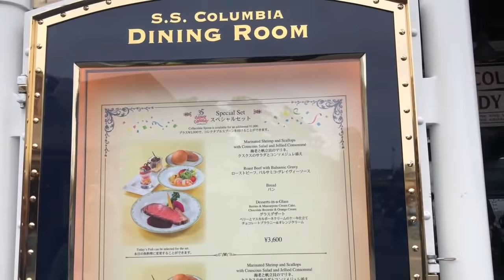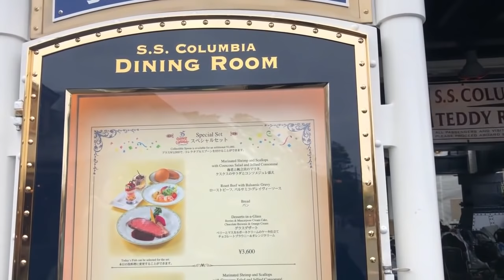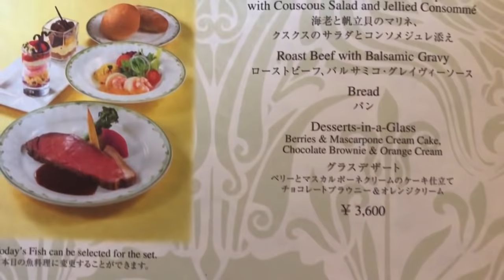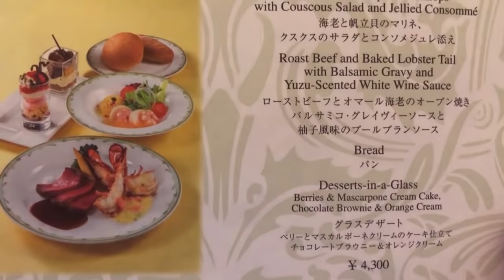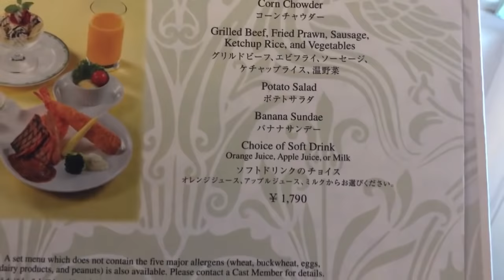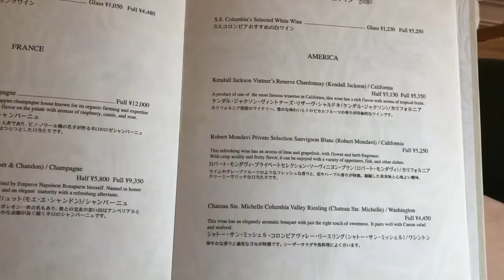【食べてみた】残念！ S.S.コロンビアのスペシャルセット（ローストビーフ）（2018-05 シー）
東京ディズニーシーのS.S.コロンビア・ダイニングルームでTDR35周年の「スペシャルセット」を食べてきたのでレポートします。

途中、イースターのスペシャルセットと発言している箇所がありますが、35周年のスペシャルセットの誤りです。すみません！

スペシャルセット ¥3,600
・海老と帆立貝のマリネ、クスクスのサラダとコンソメジュレ添え
・ローストビーフ、バルサミコ・グレイヴィーソース
　または
　本日の魚料理
・パン
・グラスデザート
　ベリーとマスカルポーネクリームのケーキ仕立て
　チョコレートブラウニー＆オレンジクリーム

コースメニューだったときのレポート
【仮装して食べてみた】S.S.コロンビア・ダイニングルーム シェフのおすすめセット（2017-10 シー）

※キャストの肖像権について
肖像権の侵害となるかは、撮影される側の性質、撮影場所、撮影目的、撮影の態様・必要性、シチュエーションなどの諸事情を総合考慮して判断されます。パークキャストの場合は、不特定多数の観光客の目に触れるレジャー施設の従業員であり、本動画は肖像権の侵害にはならないと判断していますが、もしご本人やOLCなどから肖像権の侵害にあたるとしてボカシ処理の要望、取り下げ要望などがありましたら従います。